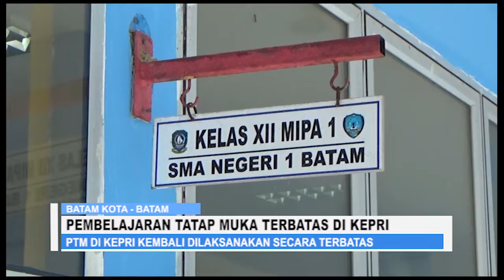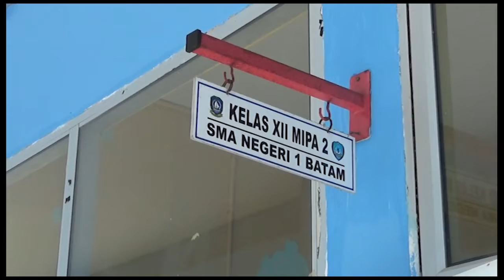PTM DI KEPRI KEMBALI DILAKSANAKAN SECARA TERBATAS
SEIRING PENINGKATAN  KASUS COVID 19 DI SEJUMLAH KABUPATEN-KOTA /   PROVINSI KEPRI KEMBALI MENERAPKAN PPKM LEVEL 3  / HINGGA 14 MARET 2022 MENDATANG // TERKAIT HAL TERSEBUT / KEGIATAN PEMBELAJARAN TATAP MUKA (PTM) PUN JUGA HARUS KEMBALI DILAKSANAKAN SECARA TERBATAS / DENGAN 50 PERSEN DARI TOAL SISWA PER KELAS//